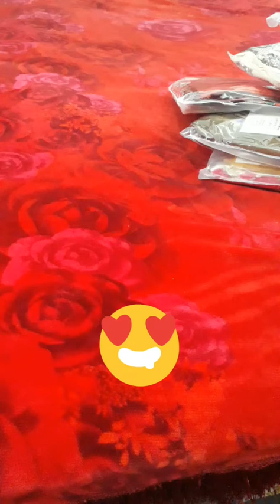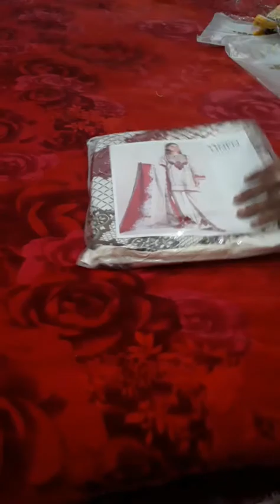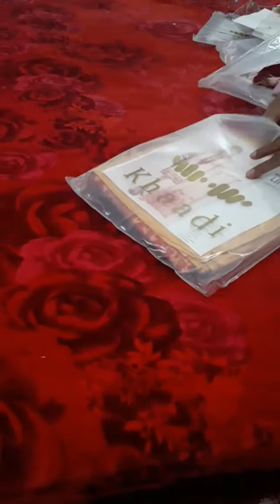Linen 3pc watsup 03106473700 price 2600